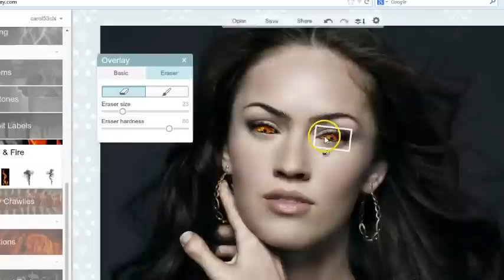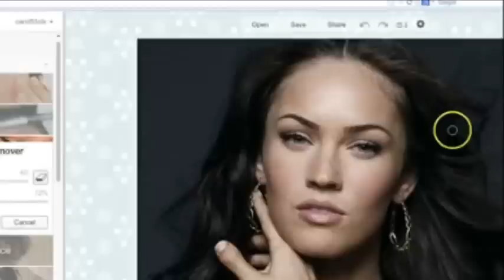Quick Megan Fox demonic photo edit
Got bored and made this lol